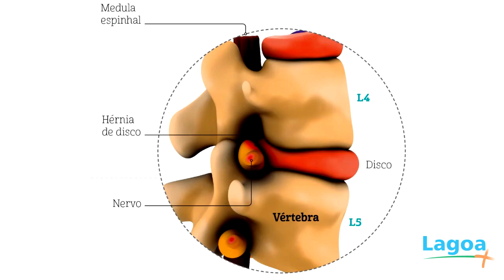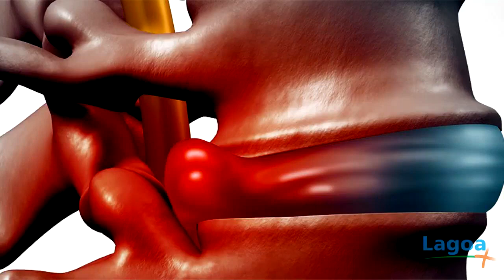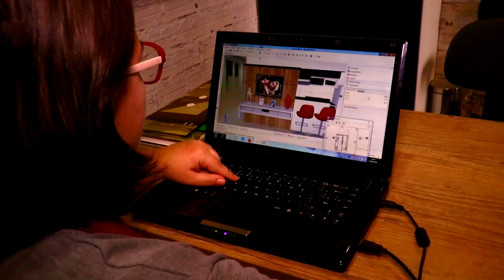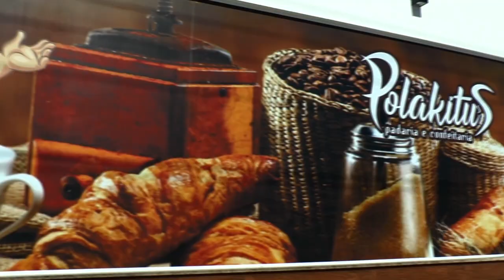LAGOA MAIS - Tapes terá novo consultório do Quiropraxista Diames Bauer no bairro Pontal.